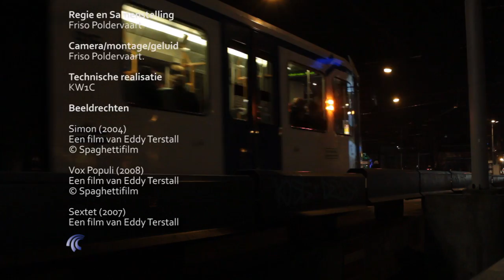Doc: Eddy Terstall - Visie van een Filmmaker (Met o.a. beelden van DEAL)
Eddy Terstall (Amsterdam 20 april, 1964) is een van Nederlands bekendste filmmakers. Zijn films staan bekend als eigentijds en vrijzinning. Zijn film Simon (2004) werd bekroond met 4 gouden kalveren op het Nederlands Festival, hij ontving onder andere een kalf voor de categorie: 'Beste Regisseur'

Deze documentaire geeft een kijk in het leven van Terstall, en neemt je mee in zijn eigenzinnige wereld. Zijn kijk op de toekomst, en tips over hoe je zelf een film kunt maken passeren de revue.

Een bron van inspiratie , uit een bron vol ervaring.

Een film van Friso Poldervaart.

Regie en samenstelling: Friso Poldervaart
Camera/geluid/montage: Friso Poldervaart

Deze film is eind 2011 gedraaid.